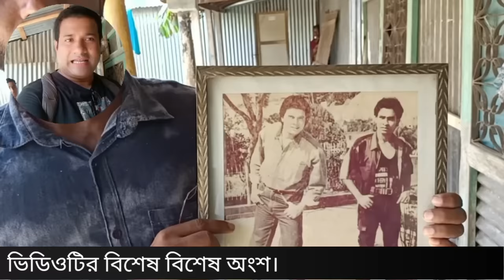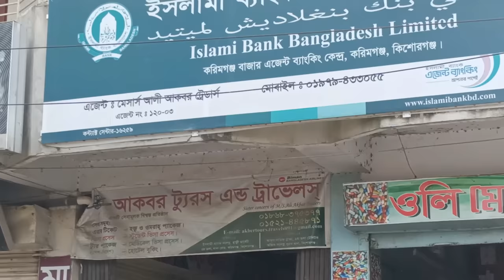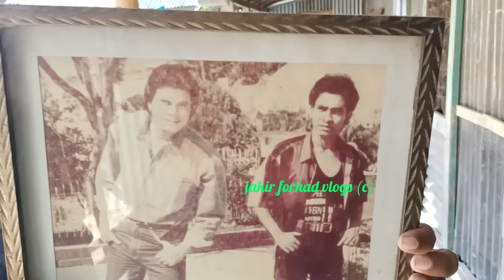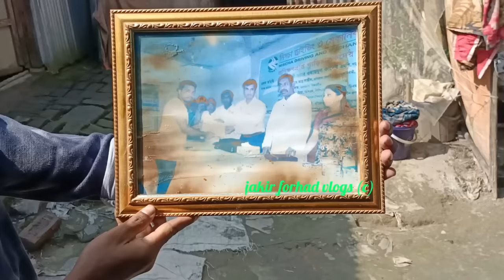নায়ক ইলিয়াস কাঞ্চনের বাড়ি | Actor Elias kanson home | Elias kanchon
নায়ক ইলিয়াস কাঞ্চনের বাড়ি

ইলিয়াস কাঞ্চন হচ্ছেন একজন বাংলাদেশী অভিনেতা
তার আসল নাম
ইদ্রিস আলী(জন্ম: ২৪ ডিসেম্বর, ১৯৫৬) তিনি ইলিয়াস কাঞ্চন নামে জনপ্রিয়) একজন বাংলাদেশী চলচ্চিত্র ও নাট্য অভিনেতা এবং ‘নিরাপদ সড়ক চাই’ সংগঠনের প্রতিষ্ঠাতা সভাপতি এবং বাংলাদেশ চলচ্চিত্র শিল্পী সমিতির সাবেক সভাপতি। ইলিয়াস কাঞ্চন ১৯৭৭ সালে বসুন্ধরা চলচ্চিত্রের মাধ্যমে চলচ্চিত্রে অভিনয় শুরু করেন। তিনি বাংলাদেশী চলচ্চিত্রের নব্বইয়ের দশকের একজন অত্যন্ত জনপ্রিয় চলচ্চিত্র অভিনেতা। ইলিয়াস কাঞ্চন ৩০০ টিরও বেশি চলচ্চিত্রে অভিনয় করেন। তার অভিনীত বেদের মেয়ে জোছনা (১৯৮৯) ছবিটি এখন পর্যন্ত বাংলাদেশের সর্বাধিক ব্যবসাসফল ও জনপ্রিয় চলচ্চিত্র হিসেবে স্বীকৃত। তিনি একাধিকবার জাতীয় চলচ্চিত্র পুরস্কার ও বাচসাস পুরস্কার অর্জন করেন।

ইলিয়াস কাঞ্চন এর দাম্পত্য
দাম্পত্য সঙ্গীর নাম
জাহানারা কাঞ্চন (বি. ১৯৭৯–১৯৯৩)
ও পারভীন সুলতানা দিতি
তার সন্তান
মীরাজুল মঈন জয় (পুত্র)
ইলিয়াস কাঞ্চন এর উল্লেখযোগ্য পুরস্কার
জাতীয় চলচ্চিত্র পুরস্কার (২ বার)
বাচসাস পুরস্কার
একুশে পদক
ইলিয়াস কাঞ্চন তার প্রথম স্ত্রী জাহানারা কাঞ্চনের মৃত্যুর পর তিনি নিরাপদ সড়ক চাই আন্দোলন গড়ে তুলেন।সমাজসেবায় তার এই অবদানের জন্য বাংলাদেশ সরকার ২০১৭ সালে তাকে দেশের দ্বিতীয় সর্বোচ্চ বেসামরিক সম্মাননা একুশে পদকে ভূষিত করে। এছাড়া ২০২১ সালে তাঁকে আজীবন সম্মাননা বিভাগে জাতীয় চলচ্চিত্র পুরস্কার প্রদান করা হয়।

Ilias Kanchan Bangladeshi popular actor
Idris Ali (born 24 December 1956), known by his stage name Ilias Kanchan,is a Bangladeshi actor and activist. Kanchan appeared in more than 350 films during the 1980s and 1990s. Kanchan earned Bangladesh National Film Award for Lifetime Achievement (2021), Bangladesh National Film Award for Best Actor for his role in the film Parineeta (1986) and Best Supporting Actor for Shasti (2005).

Kanchan Personal Life
Spouses
Jahanara Kanchan (died 1993)
Parveen Sultana Diti (divorced)